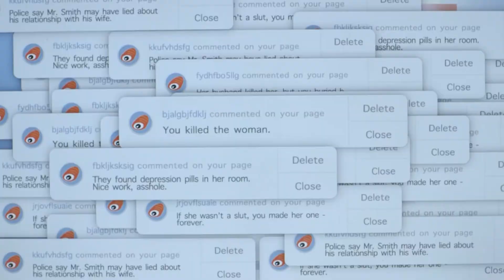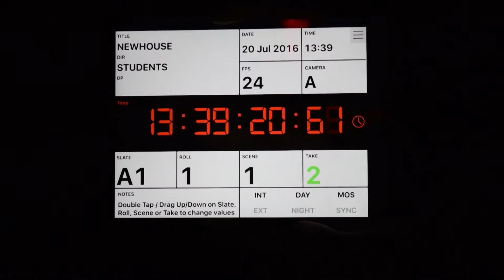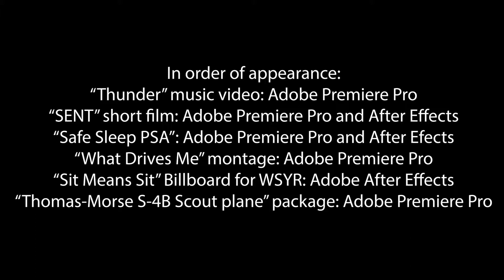Mitchell Editing Reel